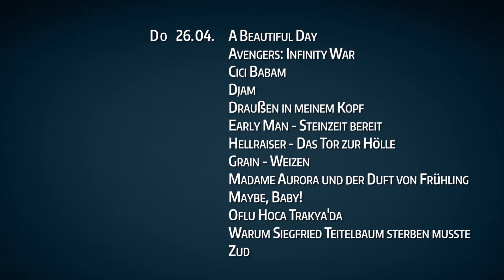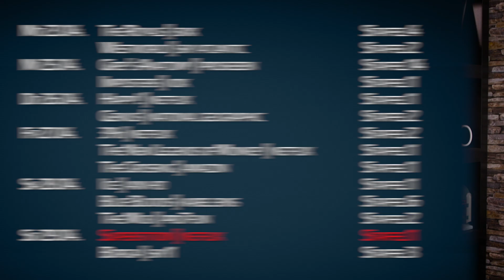WESTWORLD Start! DIVISION Regisseur gefunden? DIE WELLE als Serie! | FILM NEWS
Heute in den News: David Leich als neuer Regisseur für Ubisofts “The Division” Verfilmung gefunden, Die Welle wird als Serie neu aufgelegt und die Kino- und Serienstarts der Woche!

Testet Sky Ticket Entertainment 2 Monate für nur 4,99€!

Mit Sky Ticket erhaltet Ihr sofortigen Zugang zu den neuesten und besten Serien. Auf dem Gerät Eurer Wahl. Ideal also für alle, die spontan und flexibel das beste Sky Programm genießen wollen, ohne sich zu binden.

- Inklusive Sky Atlantic: Die neuesten Serien, über die jeder spricht, exklusiv vor allen anderen – parallel zum US-Start!

- Hunderte Staffeln auf Abruf: Die beste Auswahl an kompletten Serienstaffeln. Von den neuesten bis zu den besten Serien aller Zeiten. Jederzeit auf Abruf!

- Ohne Werbeunterbrechung, wahlweise auch in Originalsprache und 100% legal!

- Monatlich kündbar!

Dieses Video enthält eine von Sky bezahlte Produktplatzierung. Der redaktionelle Inhalt ist komplett von der Filmfabrik.